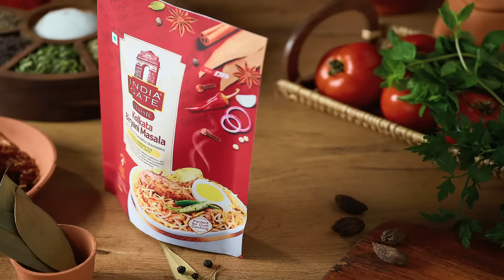Cook With Us: Classic Kolkata Biryani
Come with us on a flavourful adventure to the heart of Kolkata and master the recipe for the iconic Kolkata Biryani!
Watch this video to discover the rich flavours behind this exquisite dish and get ready to savour a ClassicBiryaniExperience with India Gate Classic Kolkata Biryani Masala.